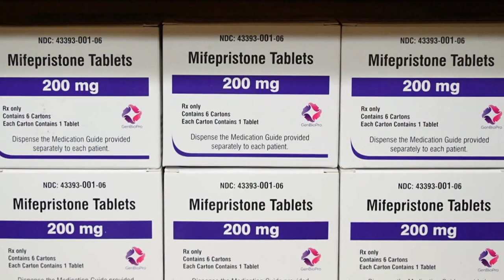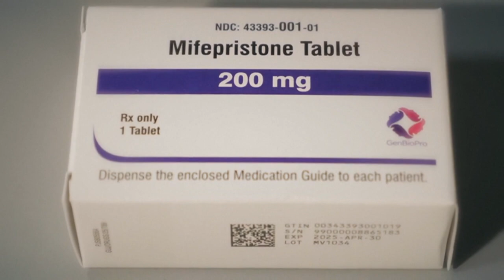Supreme Court Reviews Abortion Pill Access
Tuesday the Supreme Court heard oral arguments in a case that could limit access to the abortion pill mifepristone and have far-reaching consequences for reproductive rights and other medications. NBC's Susan McGinnis reports.